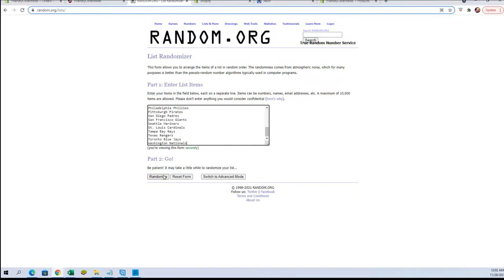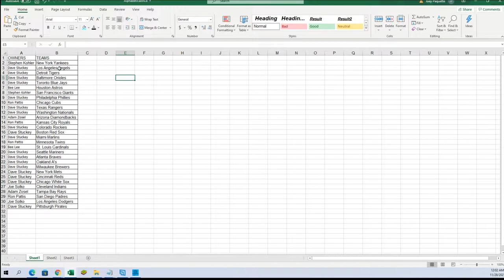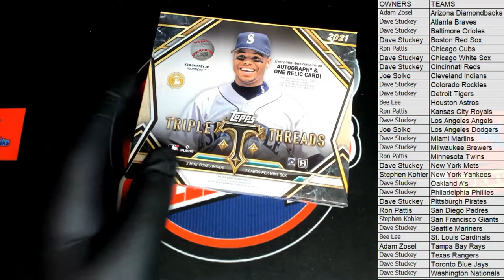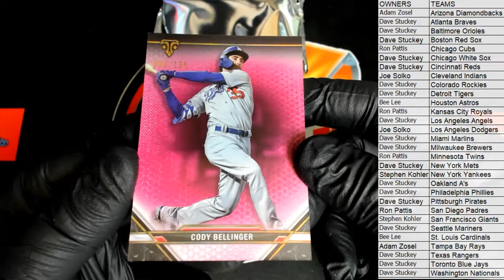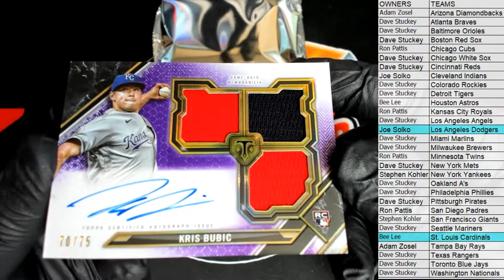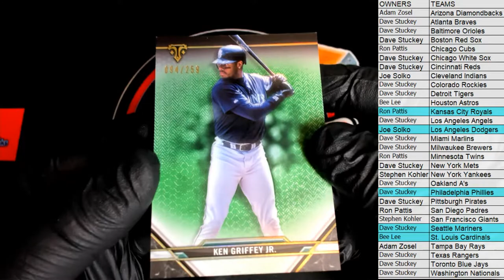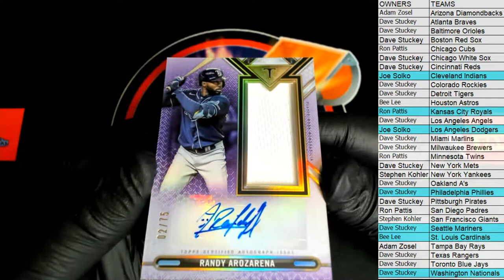2021 Topps Triple Threads Baseball ID 21TRIPLETHREADS208